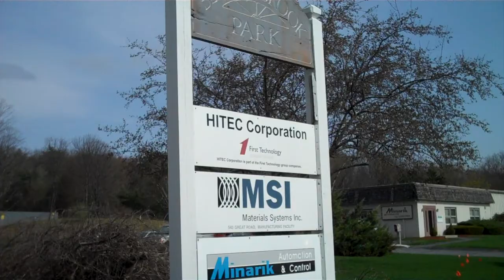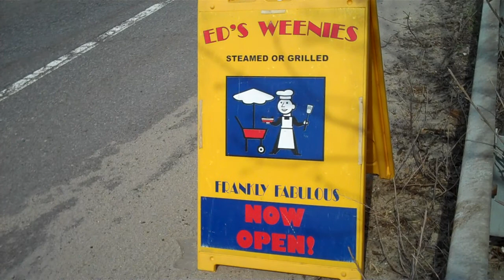Littleton, MA.: Taking Advantage of a Road Closure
The flooding may be over, but the culvert up route 119 needs to be ripped out, and replaced, after collapsing from the March and early April rainstorms, bringing over a foot of rain to the area.
  I saw signs being propped up along the closure signage, and decided to see what they were.
It is a buisness telling people that they're on the other side of the closure, letting people know they're still open.The ad placement takes total advantage of it. I say, very good move! :)